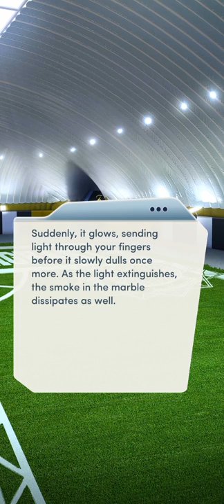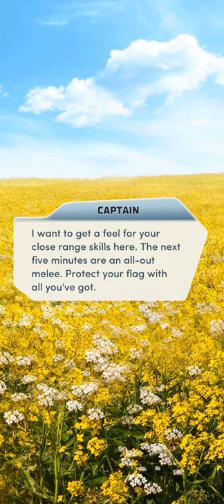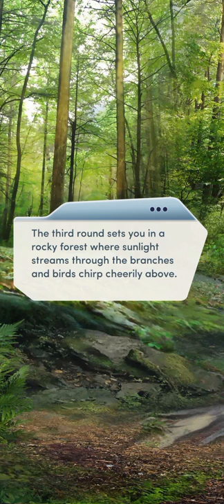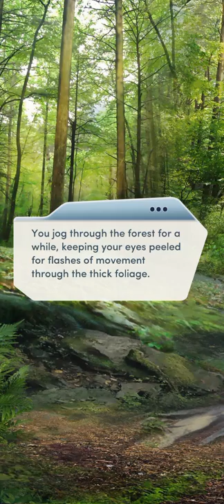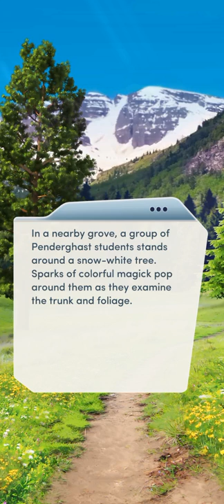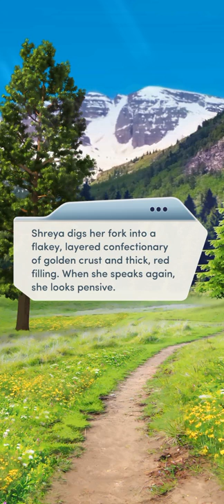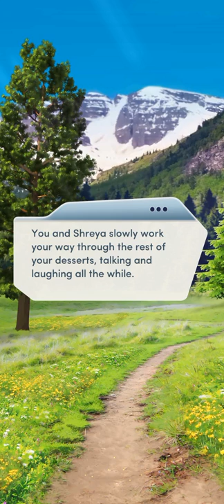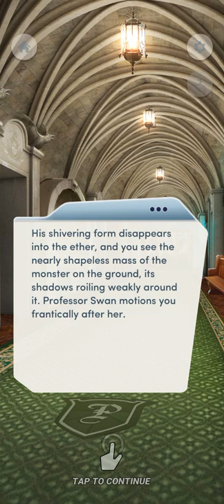#6. III OMENS | THE ELEMENTALISTS | CHOICES: STORIES YOU PLAY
The Elementalists

Chapter 6: Ill Omens

Throw on your jersey! Are you ready for some magickal sports?